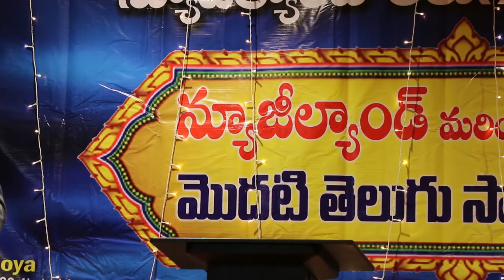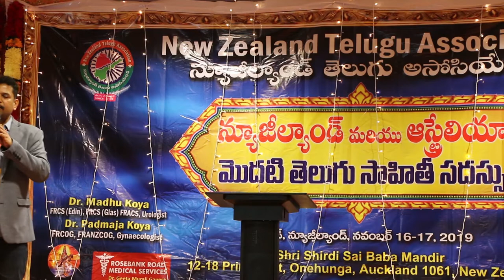40_UmaMahesh_Sangavarapu_Speech_About_Telugu_Aksharallu_Telugu_Sahiti_Sadassu_2019_NZ_AUST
NewZealand_Australia_Telugu_Sahiti_Sadassu_2019_in_Auckland_NewZealand